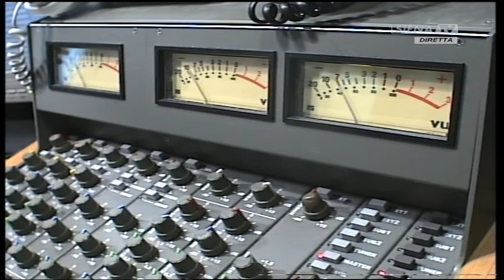Time Out Anteprima 12112016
Un programma a cura di Matteo Borsi con Andrea Zanotti.
Interviste a: Giulio Griccioli, Francesco Braccagni e Pierfrancesco Binella.